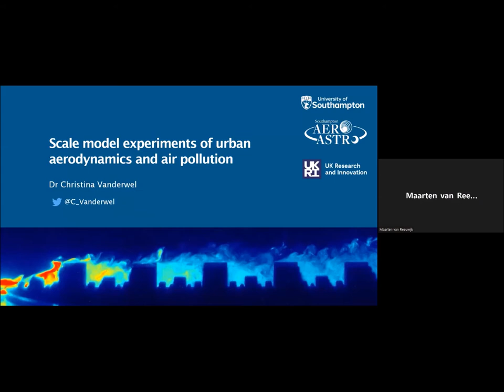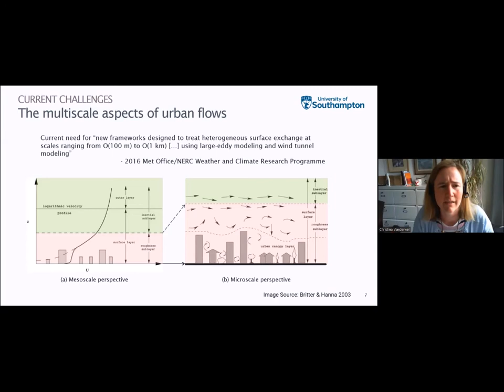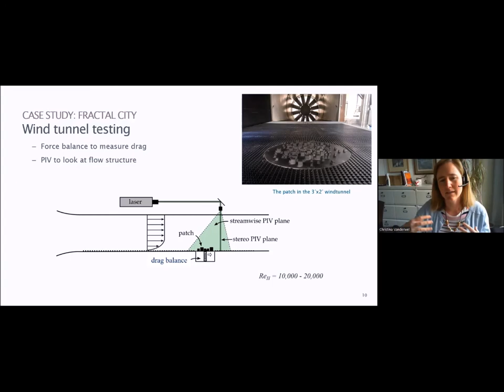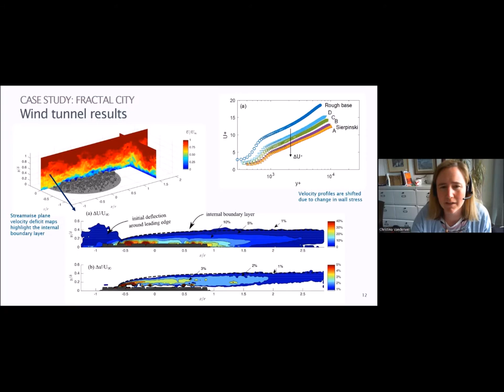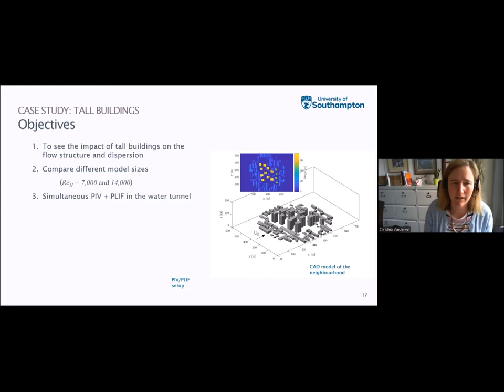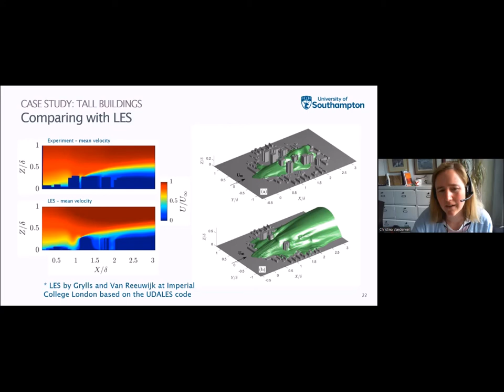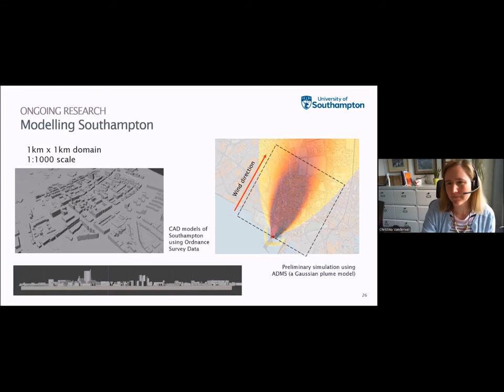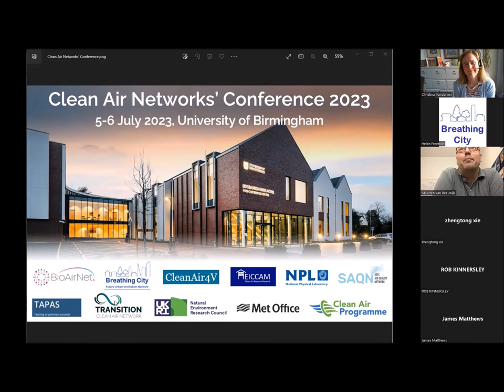Scale model experiments of urban aerodynamics and air pollution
Dr. Christina Vanderwel. Associate Professor and UKRI Future Leaders Fellow in the Aerodynamics and Astronautics Department at the University of Southampton. ‘Scale model experiments of urban aerodynamics and air pollution’.